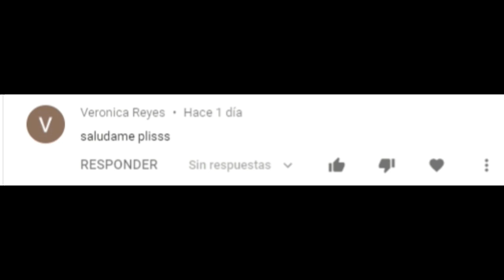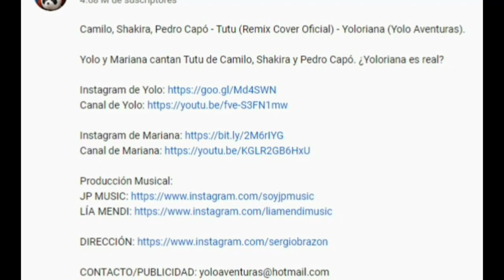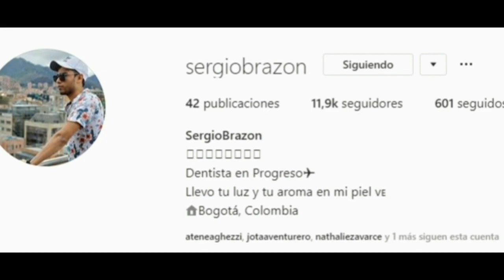PRUEBAS SOLIDAS DE QUE (SERGIO BRAZON) ES PANDA - FernandoCordova PANDAAVENTURERO PARTE 6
Amigos Les Traigo La 5 Parte En Donde Revelo La Identidad De PANDA De Yolo Aventuras, Nuevas Pruebas Sobre Sergio Brazon.